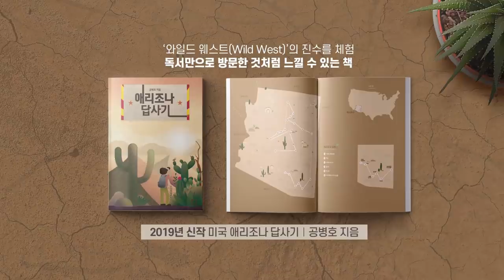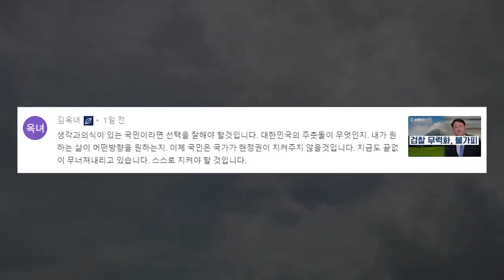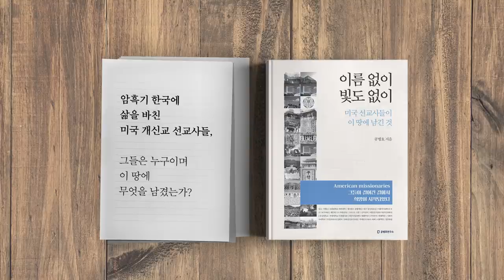수사중단, 대비하다 [공병호TV]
수사중단, 대비하다

참고자료
1. 청와대 선거개입 의혹 수사, 임종석-황운하 조사 남았다, 황성호 배석준, 동아일보, 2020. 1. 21